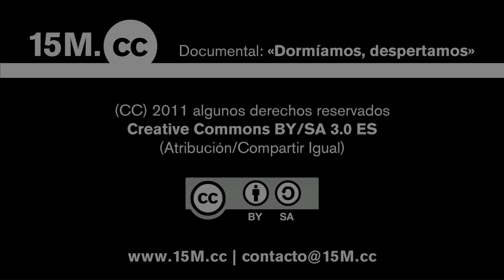15M.cc - conversación con Marga Padilla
«Conversaciones 15M.cc»
Stéphane M. Grueso habla con Marga Padilla, hacker y miembro Comisión de Pensamiento.

Esta conversación forma parte del proyecto transmedia de del que sale el documental '15M «Excelente. Revulsivo. Importante»' Si te ha gustado la obra y quieres ayudarnos a recuperarnos de los gastos, te explicamos el proceso de desarrollo del proyecto que hemos realizado durante un año y medio en este enlace